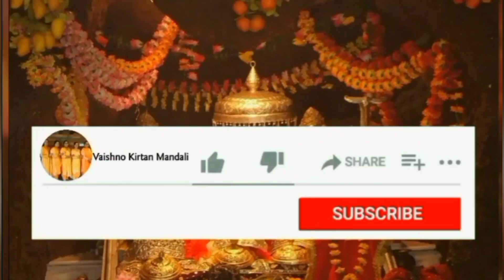Hawa Ch Udde Rumaal Datiye।। Mata Rani Ka Bhajan।। Kirtan